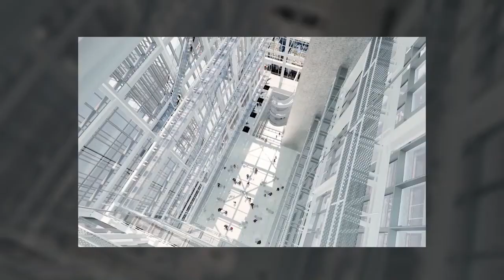NYC's Future Skyscrapers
New York was known for its many skyscrapers, some of them among the highest in the world. But in recent years with the construction of new skyscrapers in cities like Dubai, NYC has been stripped of this title. So to make up for that, mega construction projects have emerged, and in this video we will take a look at some of the most impressive of them.